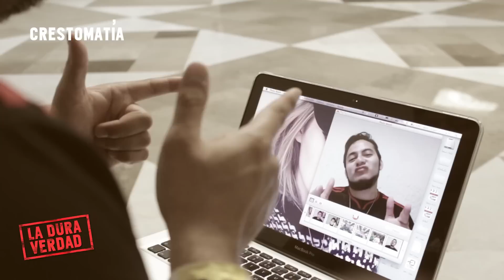Se Perdió el México vs Holanda del Mundial Brasil 2014 de la FIFA | LA DURA VERDAD | QueParió!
Un melancólico caso de un pobre que no podrá ver el partido de México vs Holanda del mundial de futbol Brasil 2014 de la FIFA.

QUEPARIÓ! QUEPARIO QUE PARIO QP! QP MUNDIAL BRASIL 2014 FIFA PARTIDO VER ONLINE